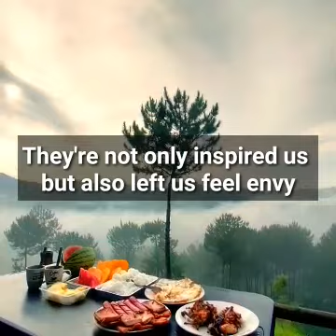18 Inspirational Indoor plants varieties